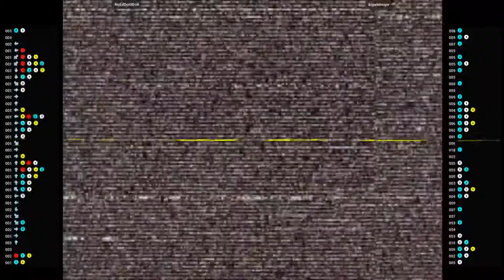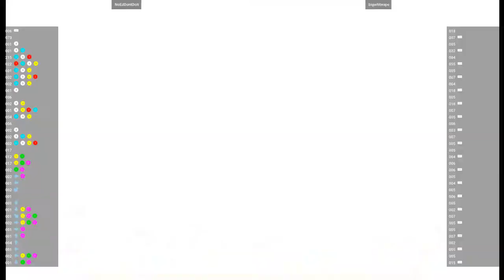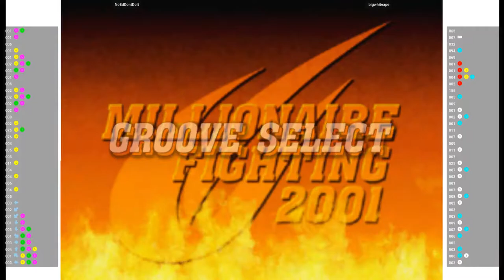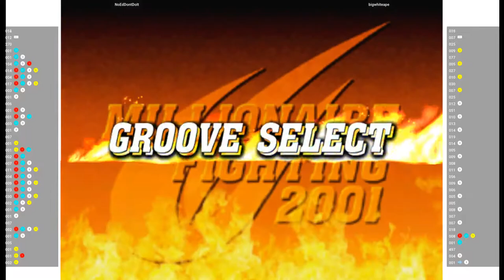CVS2 🕹 NoEdDontDoIt VS bigwhiteape